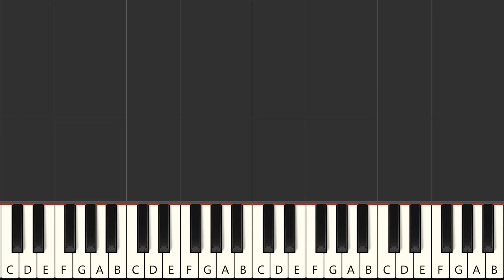Are Your Sleeping (#11) Piano Made Easy Level 2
Are Your Sleeping -C Key

Hi friend! This video is for my students to use as a practice guide.
Hope it helps you to get some practicing ideas too :)